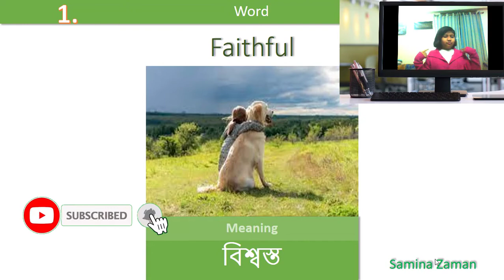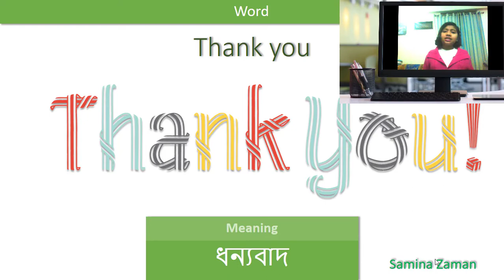Class -4 English //word meaning/Samina Zaman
আমি  লিটিল এনন্জেলস স্কুলের ৪র্থ শ্রেণির একজন ছাত্রী।
করোনার সময় আমি একা পড়াশুনা একটুও করতে চাইতাম না ।
মাকে ভিষণ বিরক্ত করতাম ।
করোনা বড় শত্রæ সবাই ( একসাথে কয়েকজন )।
একা একা পড়া ! জীবনে এর চেয়ে বিরক্তিবোধ হয় আমার জীবনে কিছু নেই।
কারণ আমি ছোটবেলা থেকে আমার মা শিক্ষিকা হওয়ার কারণে একা কখন পড়াশুনা করিনি ।
বন্ধুদের সাথে পাল্লা দিয়ে পড়া ছিল আমার কাছে খেলার সমান ।
তাই পড়াকে আনন্দ ছাড়া কষ্ট ভাবিনি ।
আজিমপুরে আমরা নতুন বাসীন্দা ।
তার মধ্যে একা একা ভেবেছিলাম স্কুলে গেলে বন্ধু হবে তাদের সাথে উপভোগ করবো আমার লেখাপড়া ।
কিন্তু
ভাগ্যের লেখন না যায় খন্ডন ।
করোনা তাই আমাকে বোকা বানিয়ে কান্নাকে সঙ্গী করে  দিল ।
আর মা আমাকে বন্ধু করে দিল তাই ইউটিউবকে ।
আর আমি মানি
সেই উত্তম যে নিজে শিখে এবং অন্যকে শেখায় ।
আমার জন্য সকলে দোয়া করবেন আমি যেন ভাল মানুষ হই।
আর যাদি আপনাদের ভাল লাগে অবশ্যই লাইক দেবেন ।
কমান্ডে অবশ্যই জানাবেন কেমন লাগে আমার ভিডিও ।
ধন্যবাদ সকলকে ।
I'm ( Samina zaman)🥰a class 4 student at Little Angels School.
During Corona,🔅 I did not want to study alone.
I used to annoy my mother very much.
Corona is the biggest enemy æ everyone (a few at once).
Reading alone! There is nothing more annoying in my life than this.
Because I have never studied alone since my mother was a teacher.
Competing with friends was like playing.
So I didn't think reading was hard without joy.
We are new residents in Azimpur.
I thought to myself that if I go to school I will be friends and I will enjoy my education with them.
But
The writing of destiny cannot be refuted.
Corona made me a fool and made crying my companion.
And my mother made me a friend, so YouTube.
And I agree
The one who learns and teaches others is better.
Everyone will pray for me to be a good person.👍